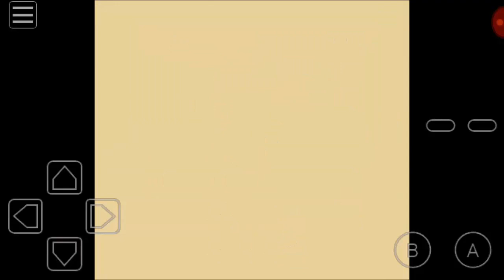Mario Tennis Game 1